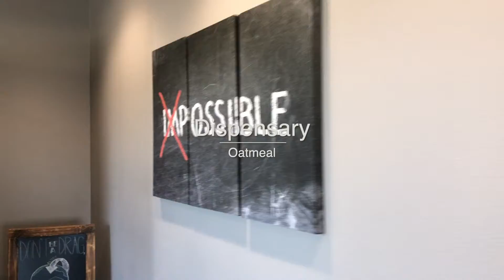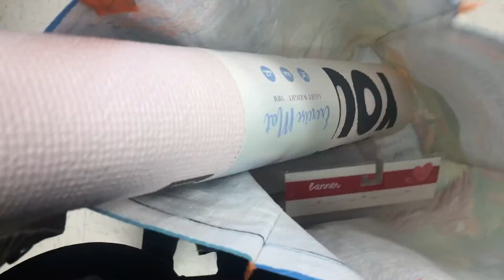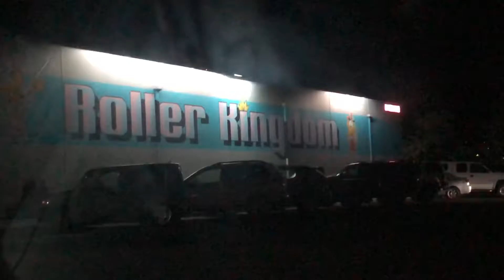January 2020 // Vlog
Welcome Back Earth Beings!
hey guise hey! I hope you all enjoy this January vlog! I'm finally feeling like myself again! EyeLuvYewGuise! Let me know what other videos you'd like to see from me! Have a Beautiful & Positive Day! Peace. Love. Happiness.

Pinterest username: chel-see

Stay positive!➕✔️